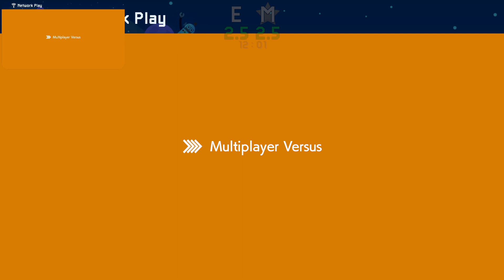Super Mario Maker 2 tävling #421